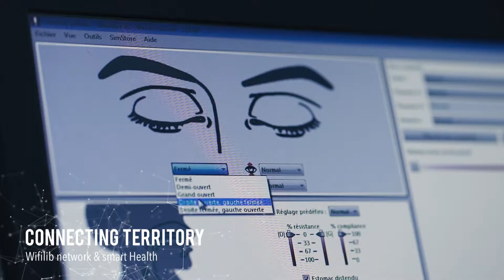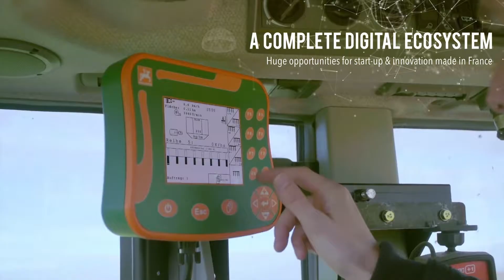Angers Technopole - France